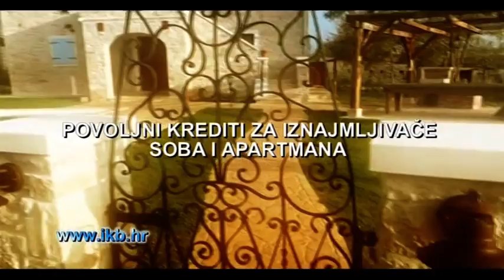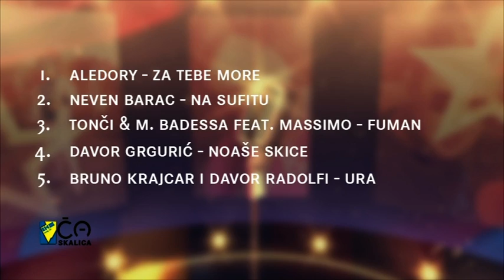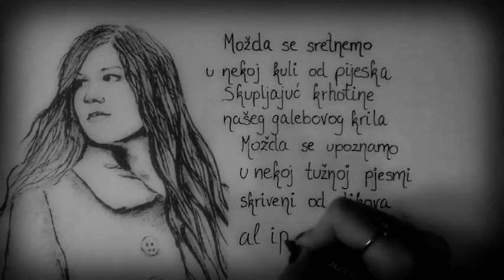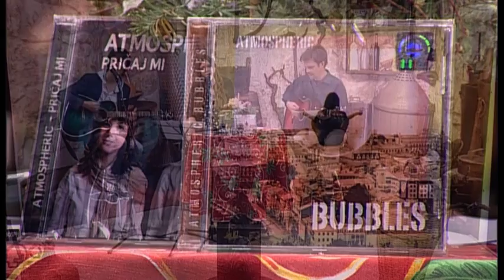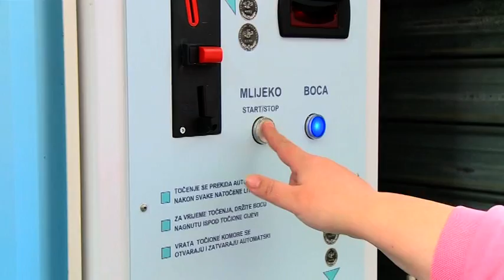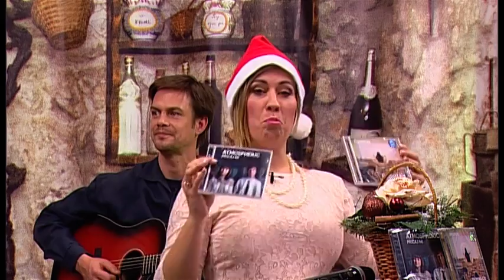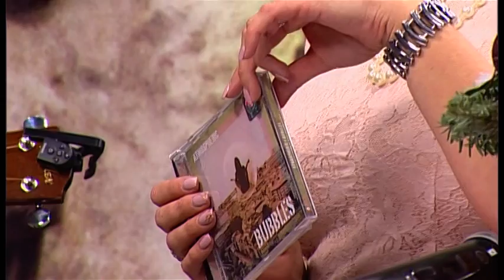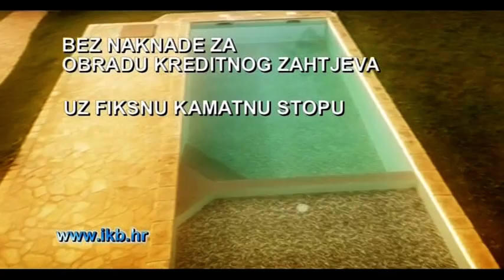IKB Ča skalica - Gosti Lado Bartoniček, Ana Horvat i Marko Sedlak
Ovaj predbožićni utorak u goste su nan prišli Lado Bartoniček sa svojom kolegama.